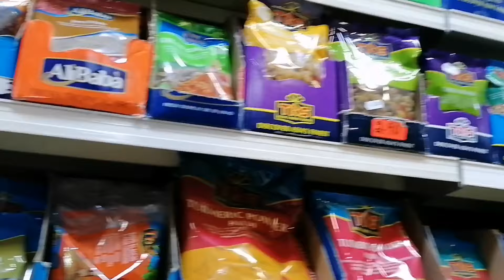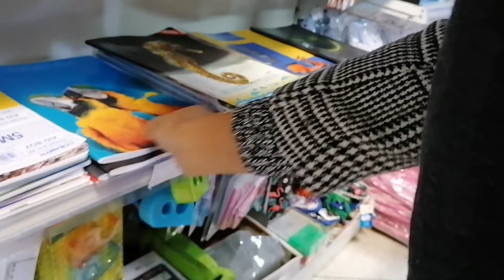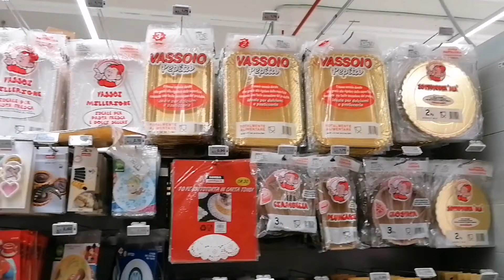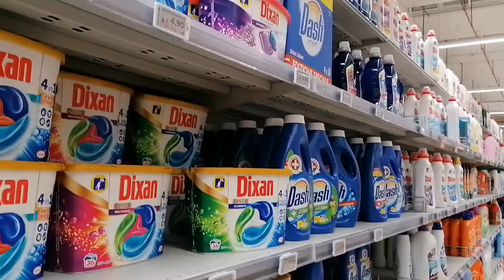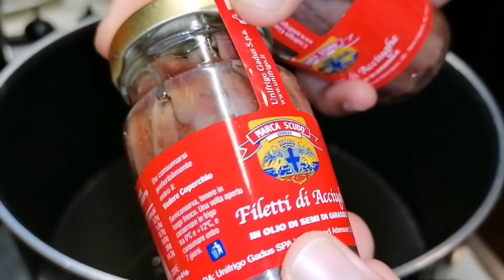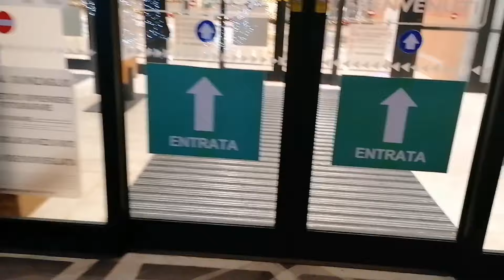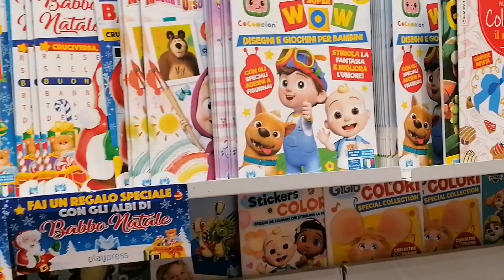Weekend Vlog | Italy Tamil Vlog | Srilankan housewife lifestyle in Italy | Daily Routine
Intro music
Artist : Trinity
Site name : uppbeat